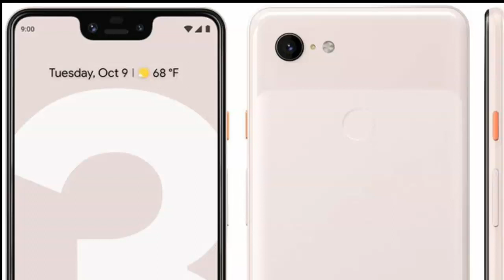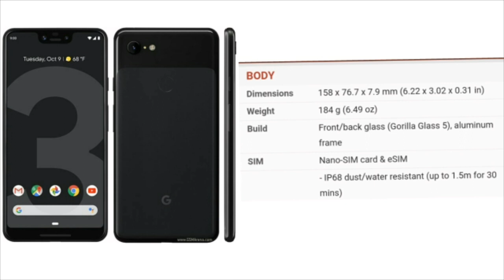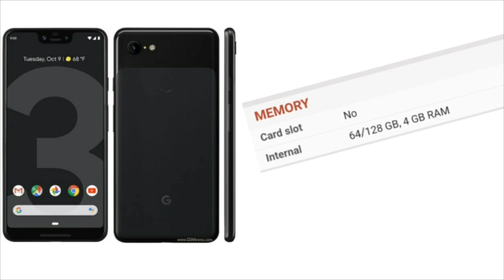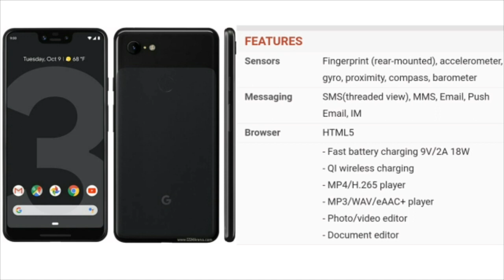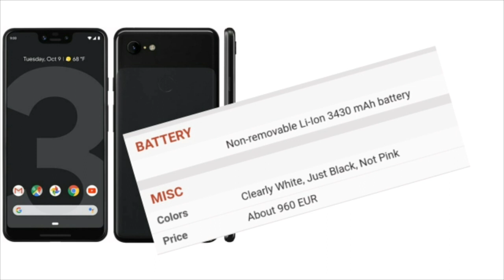Google pixel 3 xl unboxing and specification | give away